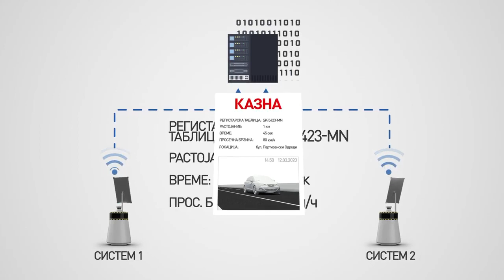Узелац уверува дека проектот на Рашковски е значаен, но не навлегува во тендерските контроверзи